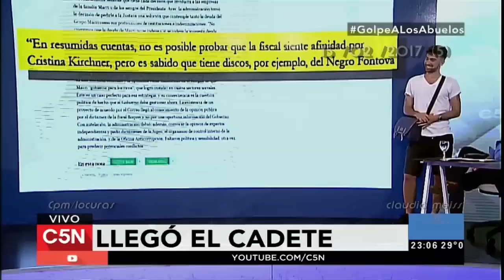El Destape C5N- El Cadete y un nuevo video de Macri (15/02/2017)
esta vez no es una nena, es una bombero voluntaria la elegida por Mauricio para hacerle un llamadito...(segmento de humor político con Pedro Rosemblat)-

El Destape , programa emitido el  15/08/2016 por C5N
Roberto Navarro ,Iván Schargrodsky , Darío Gannio,Gaby Pepe